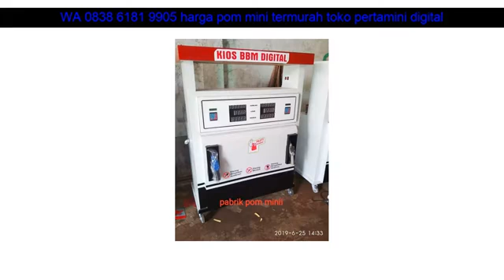WA 0838 6181 9905 harga pom mini termurah toko pertamini digital Jakarta Utara